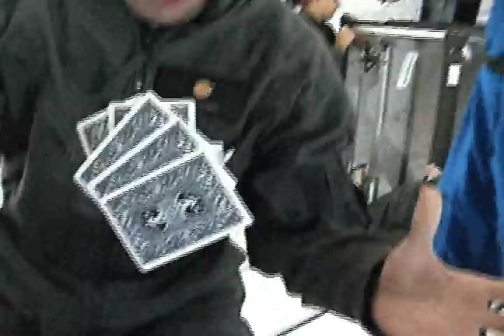Space Club Video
Video of our trip on the C-9 aircraft (Weigtless Wonder) through NASA's Reduced Gravity Student Flight Opportunities Program.